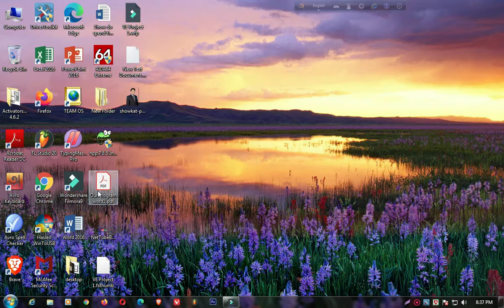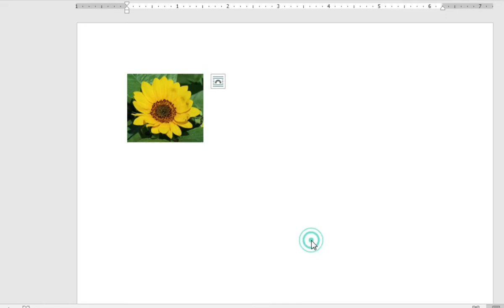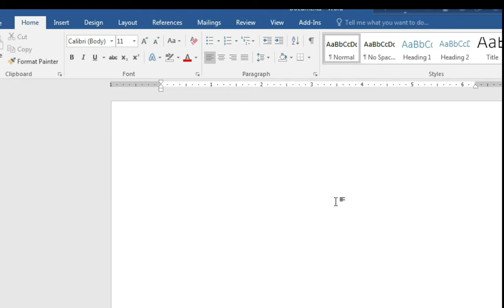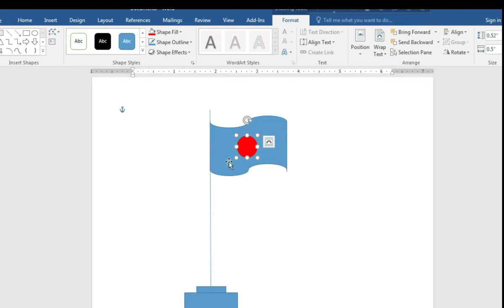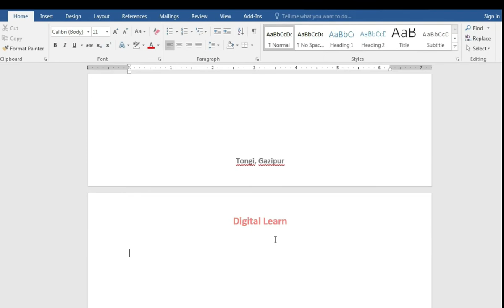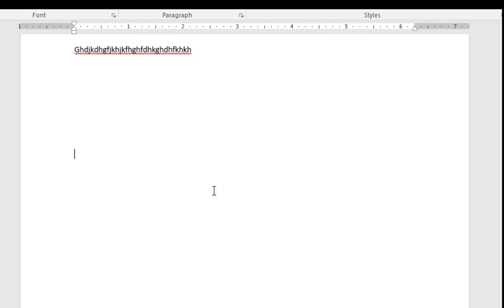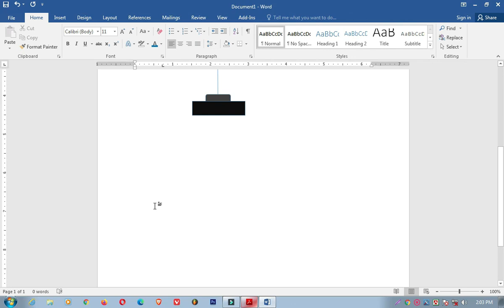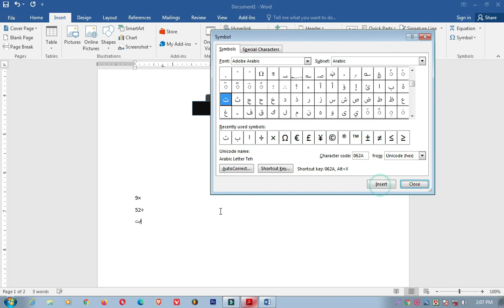Microsoft Word Bangla Tutorial // Part 5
In this tutorial you will learn How to Insert picture, shapes, making header-footer, page number,
create text box, word art, insert symbol in ms word .

In this course , you will be able to learn everything about MS Word 2007,2010, 2013, 2019, Microsoft Office 365, including some examples and quizzes that you need to practice on , which will deliver a high quality of teaching to each one of you.

Table of Contents:
1. How to Insert picture, shapes,
2. Making header-footer, page number,
3. Create text box,
4. Word art,
5. Insert symbol,

After all , you will be able to organise your work , daily life documents and other things by using MS Word application .

Enjoy learning